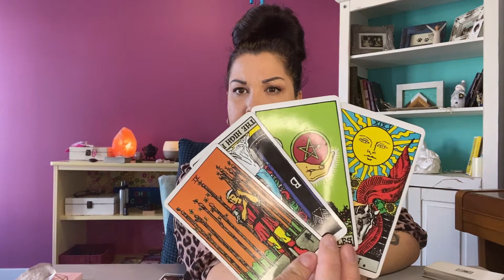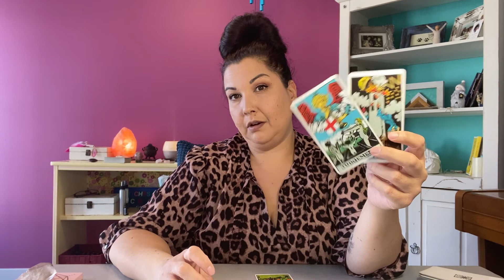CANCER APRIL 12th - 18th TAROTSCOPE *So much good energy!*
I hope you enjoyed this reading and that it brings you some clarity to your week ahead!
EXTENDED READINGS AVAILABLE:
If you are interested in my APRIL 2021 LOVE TAROTSCOPE READINGS, click on the link below to rent or purchase:

If you are interested in my APRIL 2021 CAREER TAROTSCOPE READINGS, click on the link below to rent or purchase: